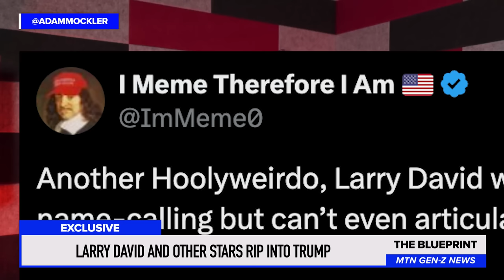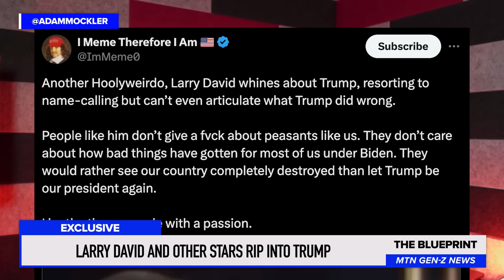Larry David JUST OBLITERATED Trump ON AIR!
WATCH: Larry David brilliantly took down Donald Trump and MAGA supporters in this epic on-air moment on CNN. Larry David does not hold back in expressing his opinions on the current political climate.
Adam Mockler x MeidasTouch

Adam Mockler - amock